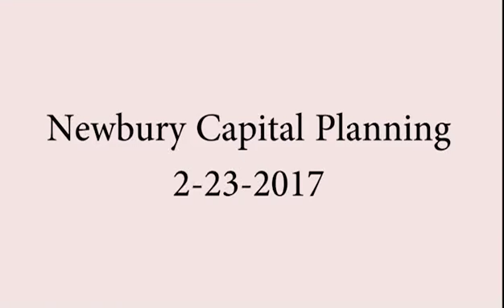Newbury Capital Planning 2-23-2017